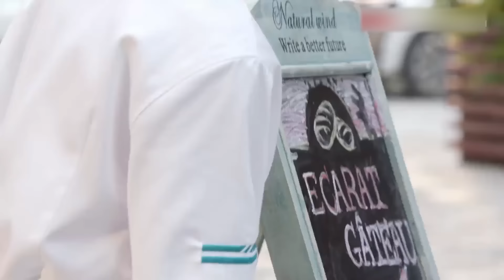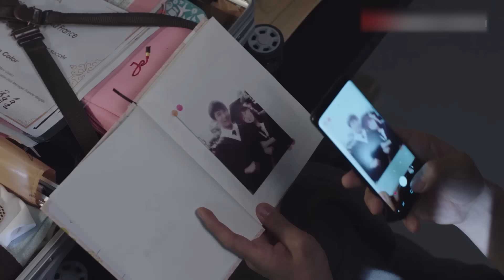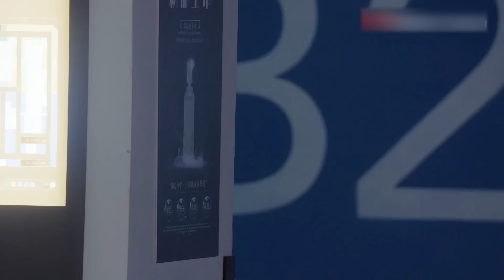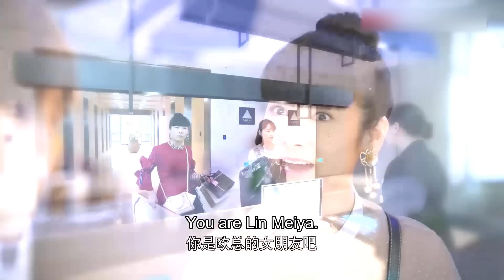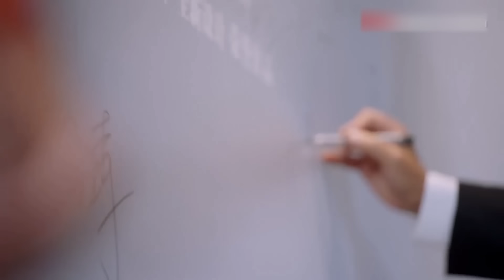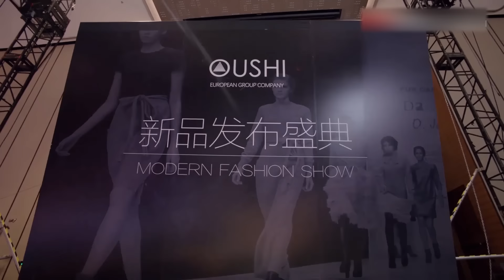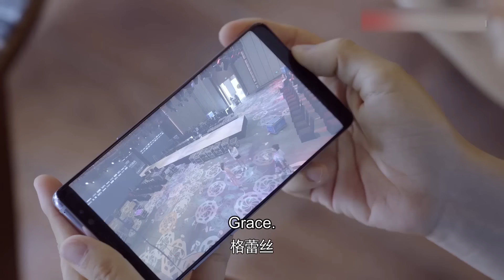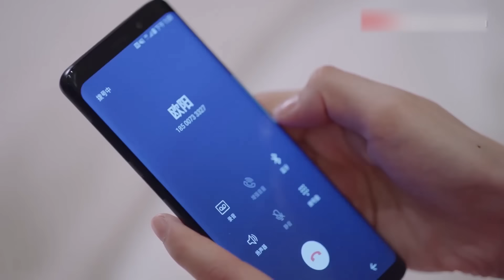【MOVIE】第一次相遇，總裁拿錯灰姑娘箱子，開啟命定的愛情#中國電視劇